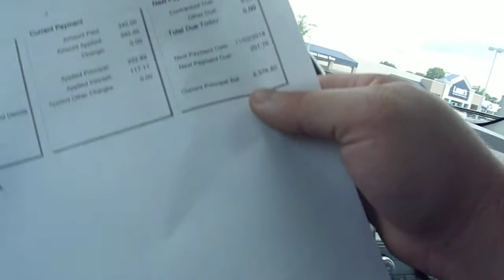i made the payment on my suv now going to defiance